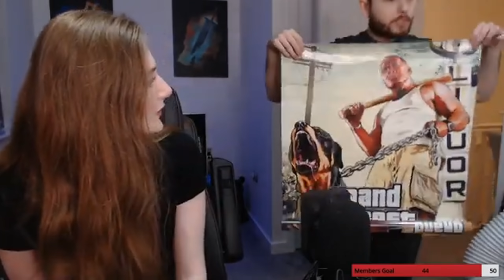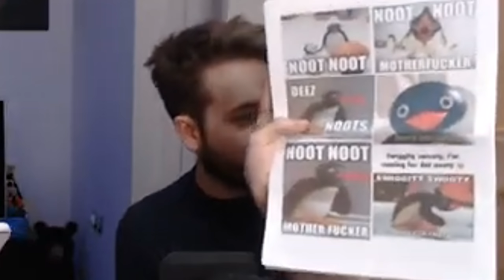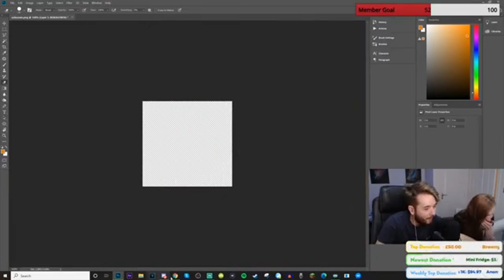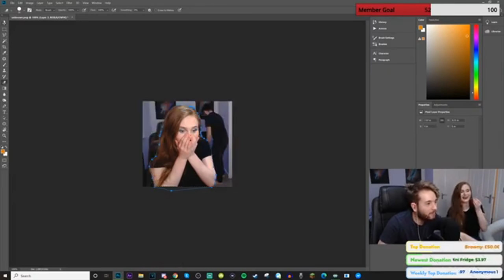I can't believe we found this...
Full Stream